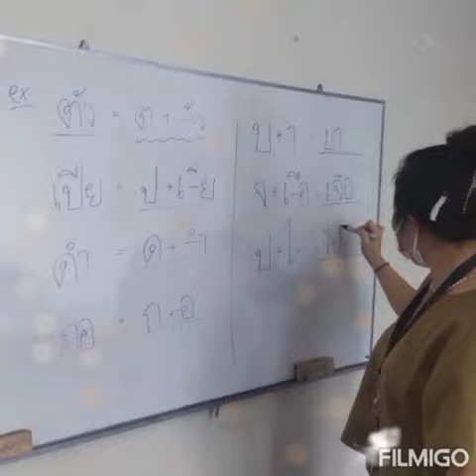New year 2023